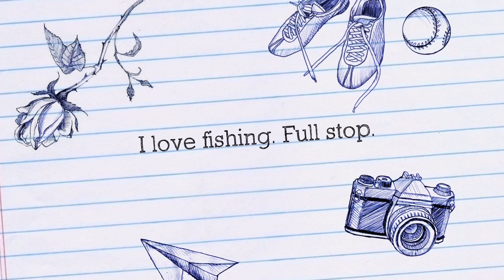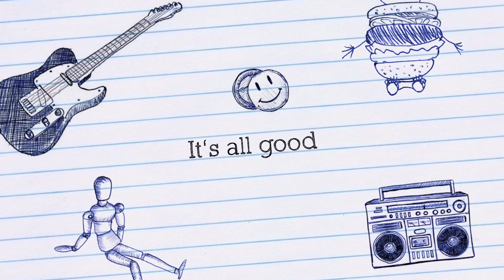After three days in the angling tomb, it was good to get back on track